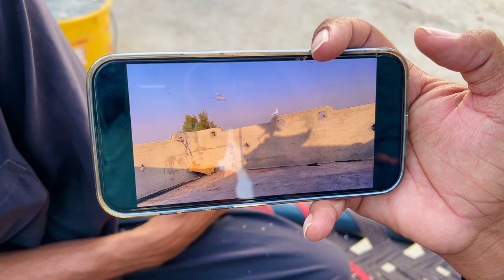Bara Shikari Bazi Lay Jay Ga😛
Bara Shikari Bazi Lay Jay Ga😛malikrizwan